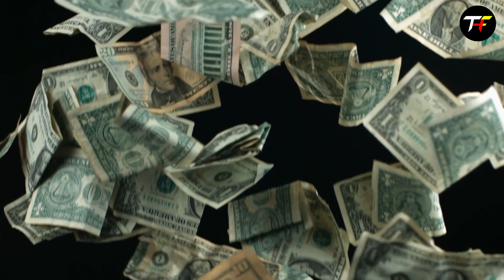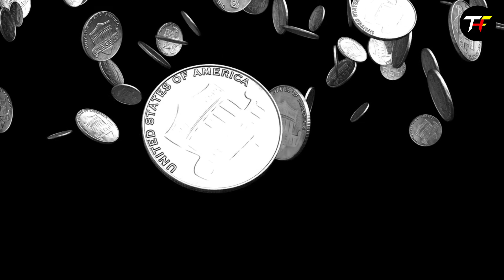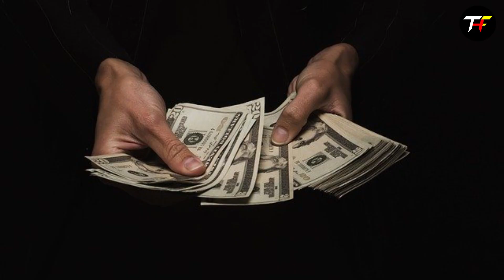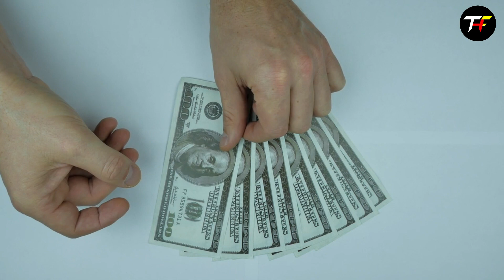Sapne me Bahut Sara Piasa dekhna pana ginana khona milna || Seeing Lots of Money in dream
Sapne mein Bahut Sara Piasa dekhna pana khona milna kitna shubh ya ashubh hota hai.